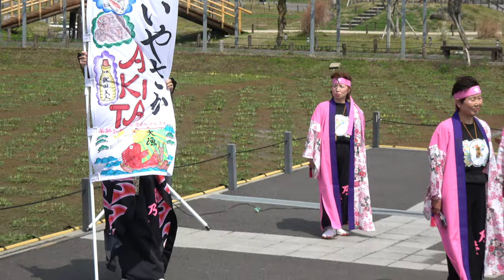真壁桜乃舞『いやさかAKITA』【4K】／よさこい演舞 in あやめパーク 第２回和～か踊りな祭！！‏2019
2019/03/31
よさこい演舞 in あやめパーク
第２回 和～か 踊りな祭！！ 2019
【場所】水郷佐原あやめパーク
【ホストチーム】おみが和よさこい会”和気藹藹”
後援その他不詳